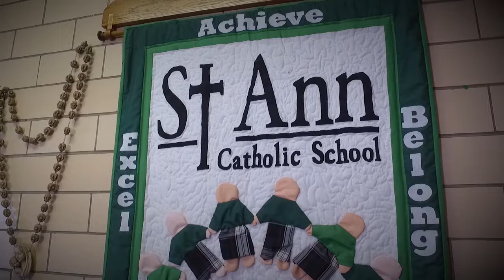St Ann Catholic School 2018 Commercial